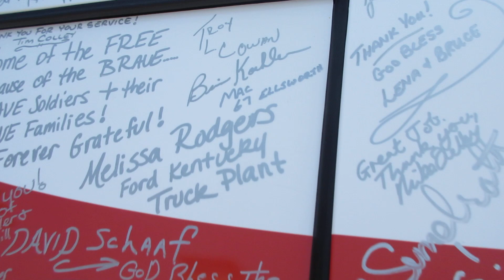Sturgis So Dakota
Labor Day weekend in Sturgis.    Mustang Rally in  So Dakota.  2017.